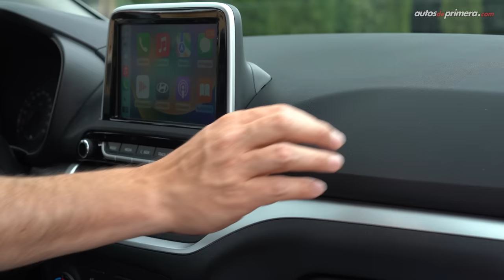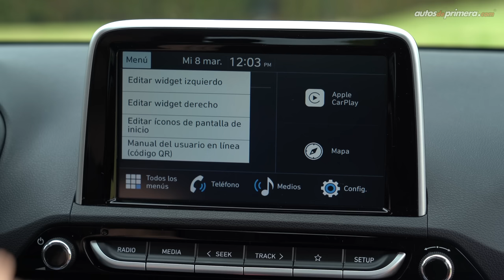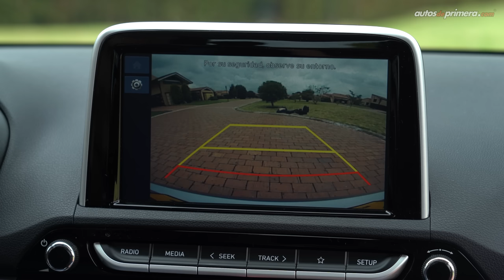Nuevo Hyundai HB20 🔥 Ahora más moderno y seguro 🔥 Prueba - Reseña (4K)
Nuevo Hyundai HB20, probamos a fondo el Hyundai HB20S, la versión sedán de este exitoso sub-compacto de la marca sur coreana que llega a Colombia importado de Brasil. El nuevo Hyundai HB20 se venderá en dos carrocerías, hatchback y sedán (denominado HB20S) el cual presenta cambios importantes en diseño, mejoras en equipamiento y ahora llega mejor equipado en seguridad. ¿Qué les parece el nuevo Hyundai HB20 2023? ¿Les gustó el Hyundai HB20S? Déjanos tus preguntas o comentarios... ⬇️⬇️⬇️

Precio Hyundai HB20 2023 (marzo 2023)*
• Hyundai HB20 hatchback Advance MT: $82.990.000 (USD 17.290)
• Hyundai HB20 hatchback Advance AT: $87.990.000 (USD 18.331)
• Hyundai HB20S sedán Advance MT: $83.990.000 (USD 17.498)
• Hyundai HB20S sedán Advance AT: $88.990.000 (USD 18.540)**

** Precio de la versión presentada en el video.

00:00 Hyundai HB20S
01:08 Diseño Exterior
02:13 Llantas y Altura al piso
02:56 Capacidad del maletero o baúl
03:34 Medidas Hyundai HB20S
04:21 Diseño Interior
05:32 Cetro de entretenimiento
07:00 Sillas traseras
07:29 Equipamiento en Seguridad
08:01 Motor 1.6L
08:46 Aceleración y desempeño
09:52 Manejo caja automática
10:40 Consumo de combustible
11:24 Conclusiones de manejo
12:31 Precio Hyundai HB20

Presentado por: Cesar Arboleda, IG @Cesarbol para @AutosdeprimeraYT Autos de Primera.